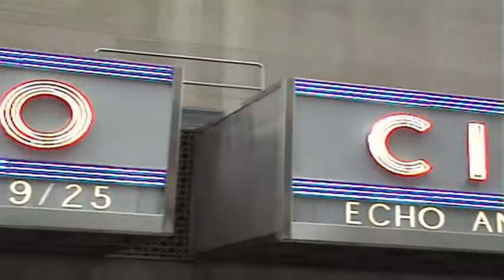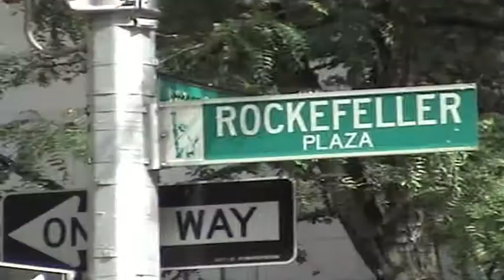New York 2008